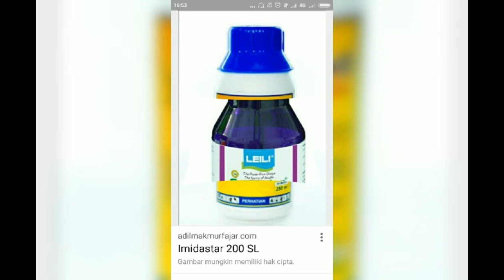Mengatasi Penyakit Kutu Wijen Pada Tanaman Jeruk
Penyakit ini biasanya menyerang pada batang tanaman jeruk, kalau dibiarkan lama -  lama  akan menyebar ke seluruh batang dan ranting tanaman yang mengakibatkan tanaman akan menjadi layu dan akhirnya mati. kutu wijen berbentuk putih seperti wijen,,,,, biasanya mulai menyerang pada batang bagian bawah dan menjalar hingga ke batang atas, disini saya menggunakan insektisida Fiona dengan bahan aktif Klorpirifos 500g/l + Sipermetrin 50g/l dicampur dengan Imedastar dengan bahan aktif imedakloprid 200g/l serta perekat/penembus pestisida,,,,!!! Bila insektisida seperti ini tidak tersedia maka bisa dicarikan penggantinya asalkan dengan bahan aktif yang sama,,,,!! Dengan dosis Fiona 20ml,,Imedastar 25ml serta perekat 10ml untuk tangki semprot kapasitas 15liter air,,,,,,!!! Sekali aplikasi langsung terlihat hasilnya,,,,kutu langsung mengering dan mati tetapi disini saya ulang lagi jarak seminggu saya semprot lagi dengan dosis dikurangi biar tuntas,,,,,,, TERIMA KASIH

Insektisida dengan bahan aktif klorpirifos 500g/l + Sipermetrin 50g/l
Insektisida dengan bahan aktif imedakloprid 200g/l